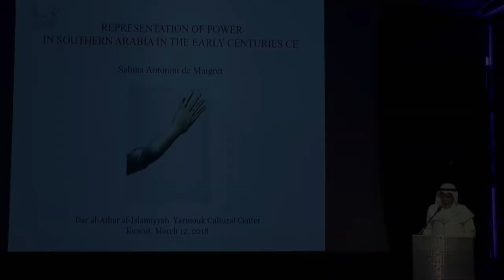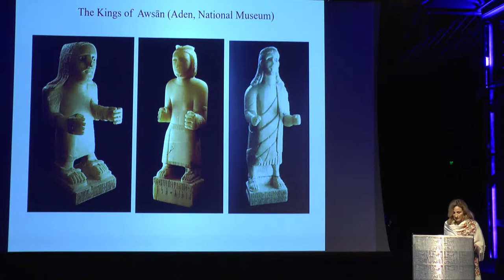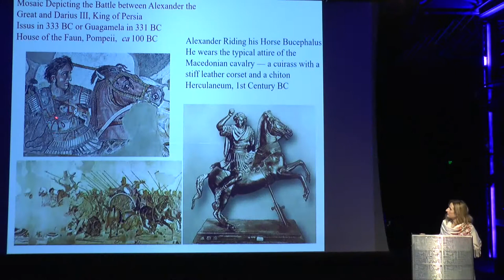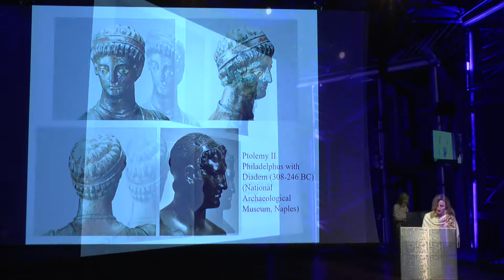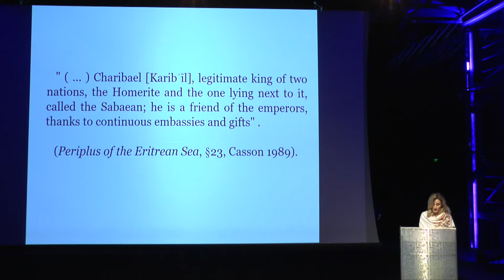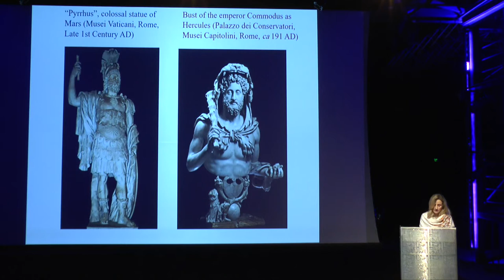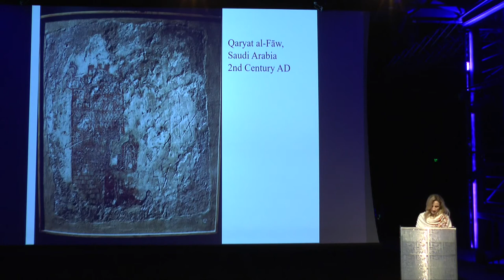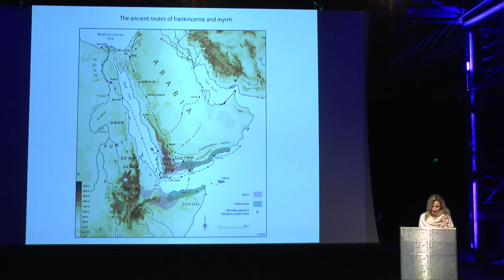Dr. Sabina Antonini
Representation of Power in Southern Arabia in the Early Centuries CE

12 March 2018